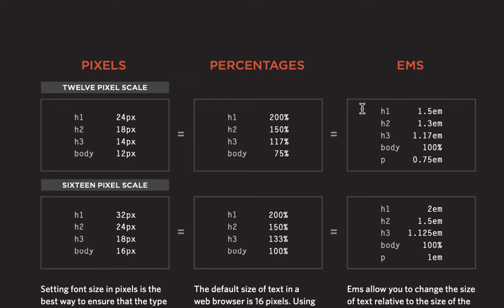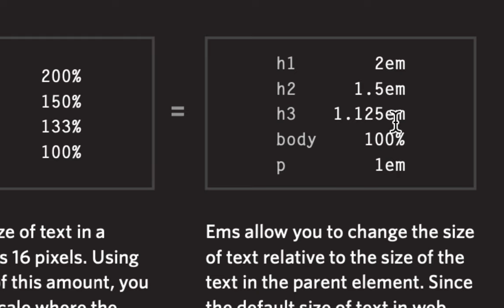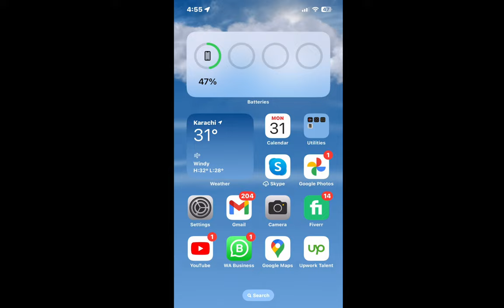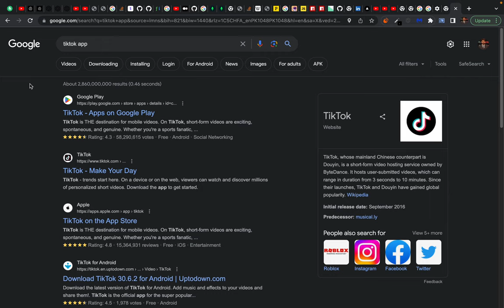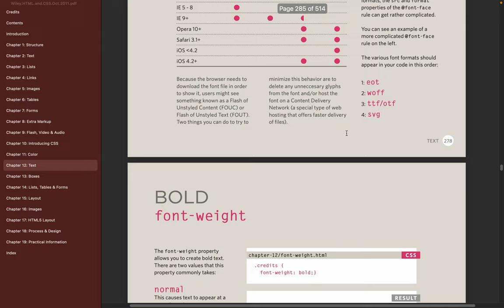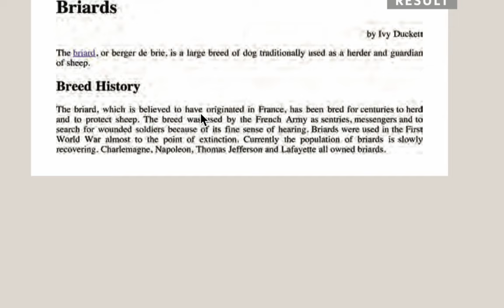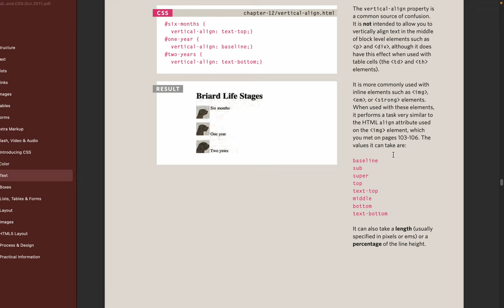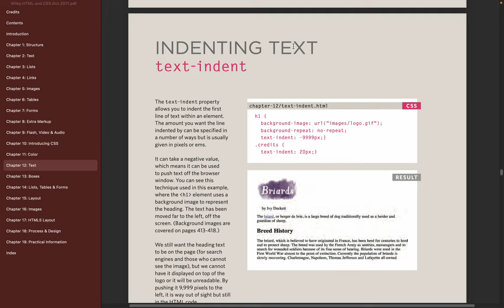Unit of type size - Pixel, Percentage and Ems - Rem for accessibility -how scientific invention work